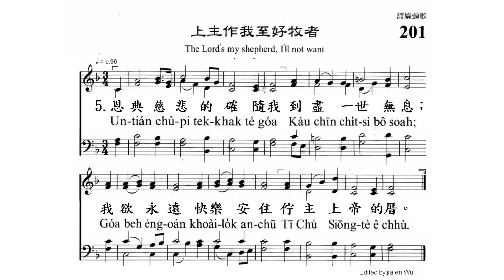新聖詩 #201《上主作我至好牧者》 ​